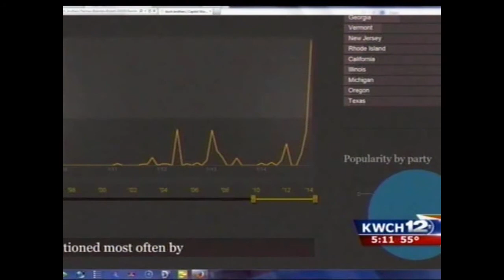CBS NEWS - KOCH BROTHERS POLITICAL SPENDING - CAPITOL WORDS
Sunlight Foundation's Capitol Words tool is cited to prove the dramatic increase in lawmakers mentioning the Koch Brothers in Congress.